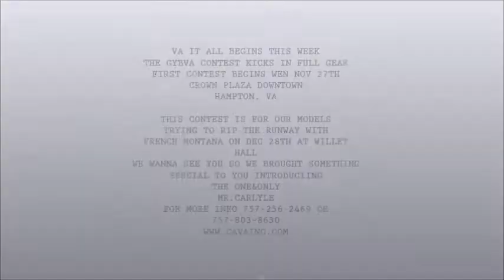GYBVA Casting Promo Mr Carlyle Williams Presents Black Designers On Tour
Rip The Run Way with French Montana Sat Dec 28th 2013 But you have to compete to win Casting Call This Wens Nov 17th 2013 Crown Plaza Downtown Hampton